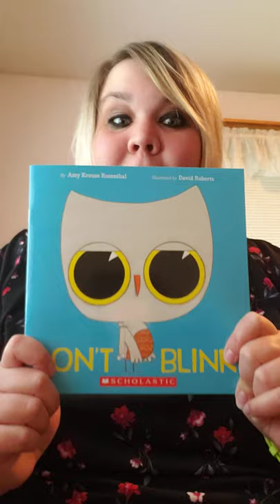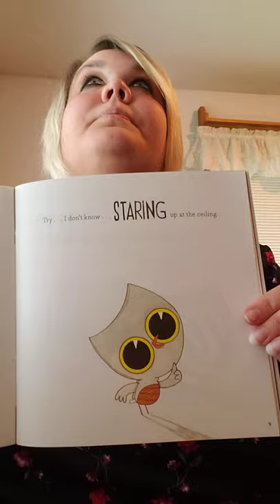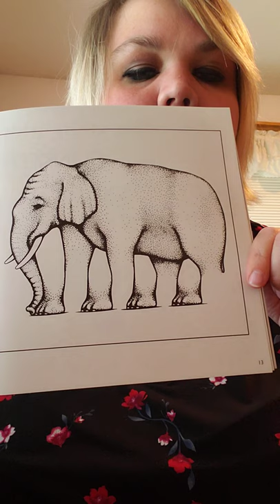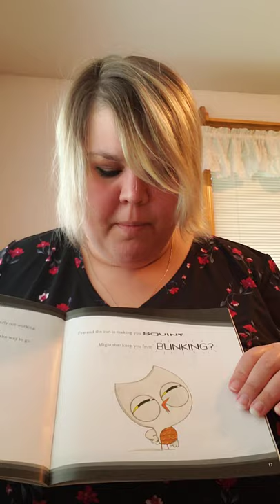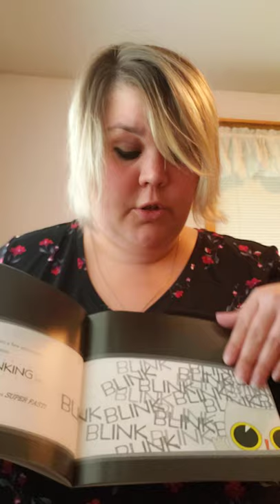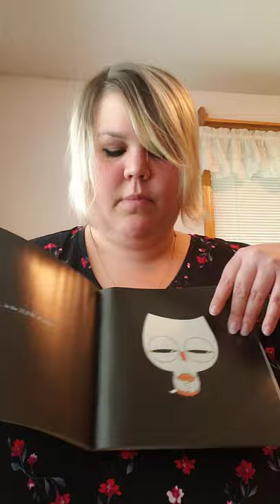Bedtime Story with Miss H..."Don't Blink"